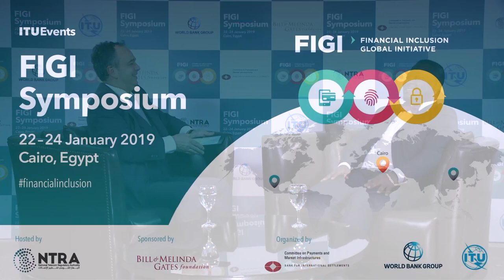ITU INTERVIEWS @ FIGI 2019: Kwame Baah-Acheamfuor, ITU-T Study Group 12 Chair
Interview at FIGI 2019 Symposium with Kwame Baah-Acheamfuor, ITU-T Study Group 12 Chair.